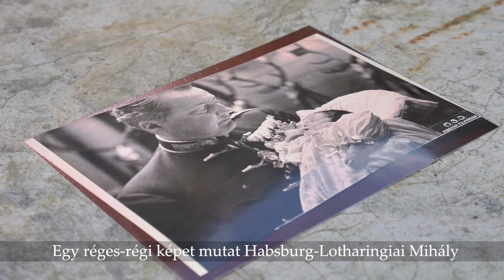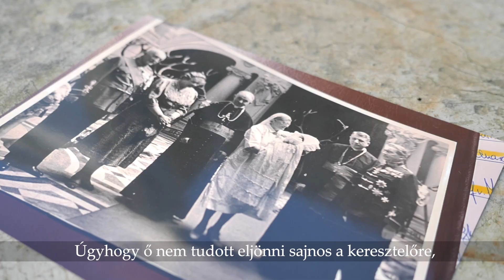Habsburg-Lotharingiai Mihály a József főhercegi palotában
Különleges vendége volt az újjászülető József főhercegi palotának!

Habsburg-Lotharingiai Mihály, József főherceg dédunokája látogatott el a Budavári Palotanegyedbe, ahol a Várkapitányság vezérigazgató-helyettesével, az épület tervezőjével és a kivitelező Magyar Építő munkatársaival megtekintette az újjászülető épületet. Mihály főherceg keresztelőjét az egykori Szent György téri palotában tartották, ahova most örömmel tért vissza. Elmondta, hogy várja, hogy az épület újra eredeti fényében tündököljön.

Nézzék meg legújabb kisvideónkat, ahol érdekes és megható történeteket ismerhetnek meg a palota egykori lakójától.